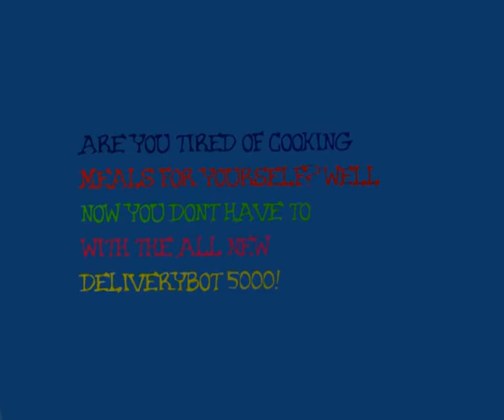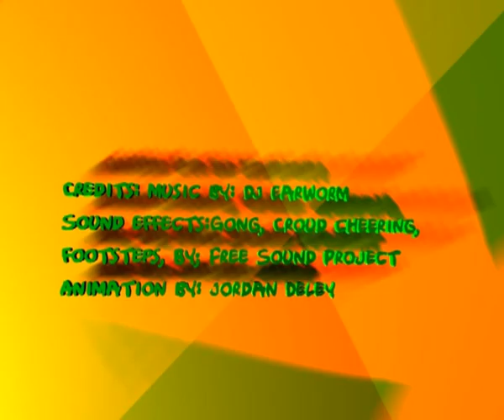most hardcore video you will ever see in your life!